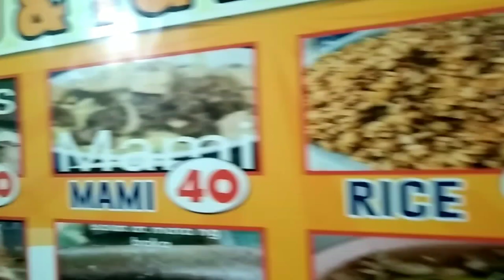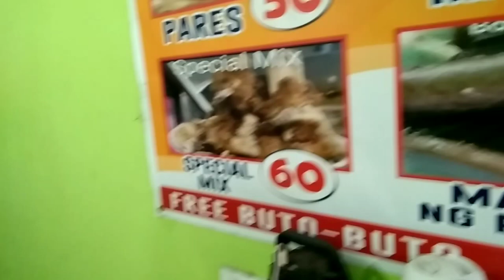Tindira ng Mami my hinahanap sa amin.